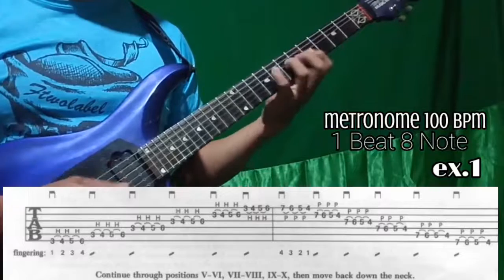finger exercises for beginner guitarists ex.1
lesson ex.1 useful for training 1,2,3, and 4 finger flexibility, using hammer on and pull off techniques. try practicing this lesson for half an hour a day